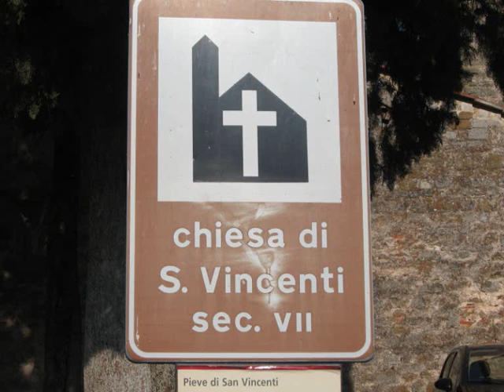L'URSEA A SAN VINCENTI